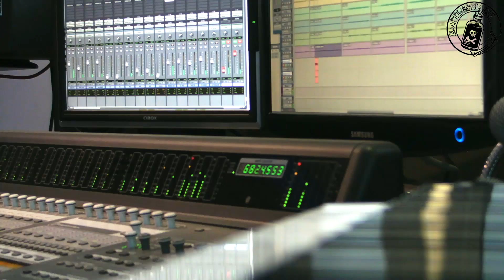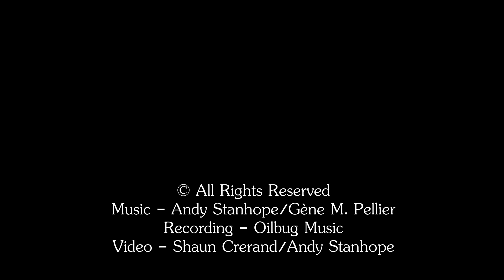Hit The Door - Rattleshack feat. Flatfoot Johnny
"Hit The Door" featuring Flatfoot Johnny on Banjo, is the first official video from the forthcoming Rattleshack album, which is due for release on April 1st, 2013 on Oilbug Music.

Hit The Door is our comment on the plight of the small farmer being squeezed by the big factory farms and the increasing greed of all the powerful supermarket retailers. Hundreds of small farms that have been worked by the same family for generations are being forced to sell up or keeping working at a loss, while the big retailers report millions in profit.

The video was filmed on location at Grange Farm Studio and at the Cambridge Vintage Agricultural Sales.

Cameras by Shaun Crerand and Andy Stanhope
Directed and Edited by Shaun Crerand
Music written by A Stanhope and G Pellier